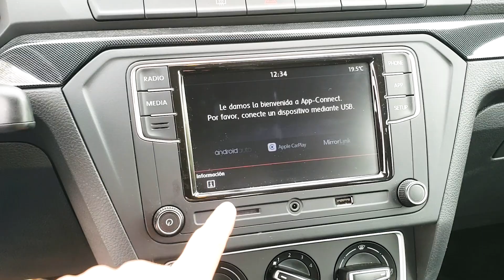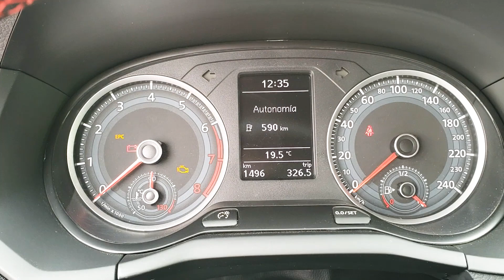Volkswagen Saveiro Pepper - Pequeña pick up para trabajo y diversión / Prueba de manejo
Tuvimos a prueba el Volkswagen Saveiro Pepper, una pequeña pick up que, además de contar con área de carga para 667 kg, cuenta con una cabina que recibe a cinco pasajeros.

Precio de la unidad probada: $335,000